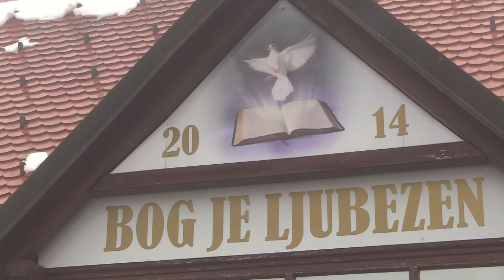KungoškiDecember CIRIL KOCBEK SpKungota